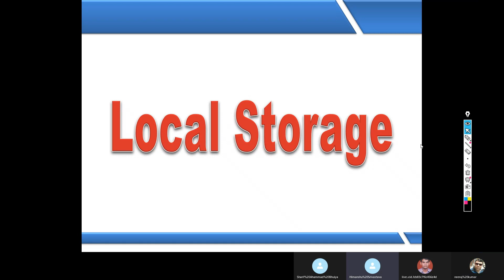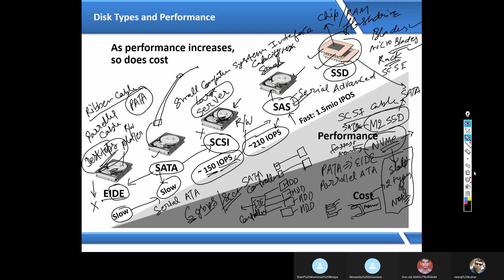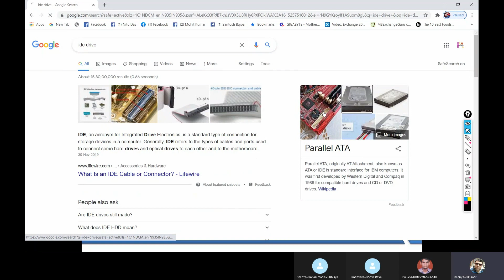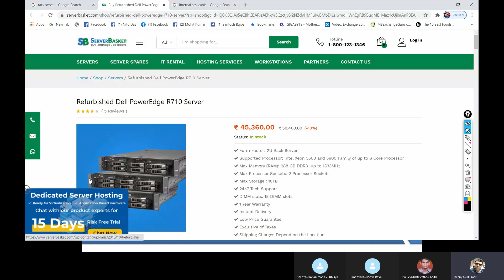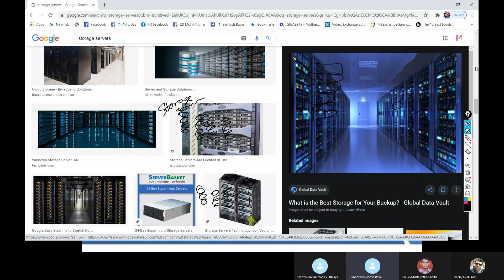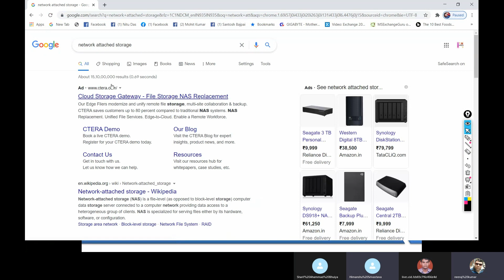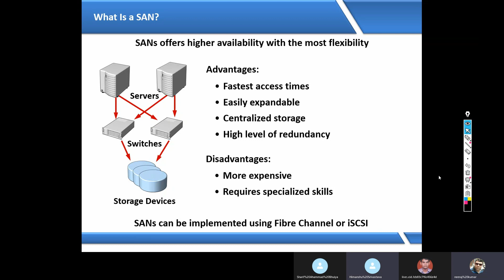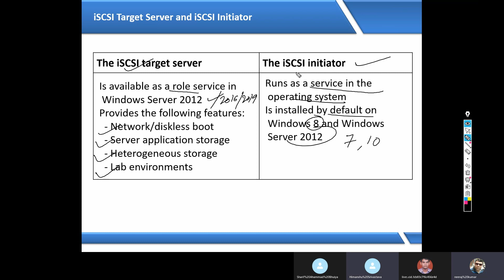MCSA Online Training Series part 23 (Storage Server DAS,NAS,SAN,iSCSI)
MCSA Online Training Series (Storage Server DAS,NAS,SAN,iSCSI)